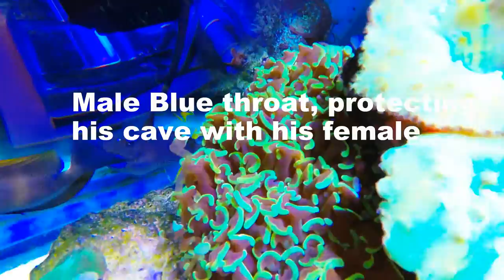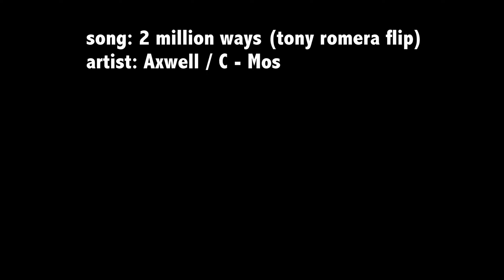Expensive Frag Rack | 250++ Saltwater Reef Aquarium | Robs Reef Room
we will be posting tons of Vlogs on this channel!
so check me out and ill follow for a follow

Tip#1 Of all the pieces of equipment to buy for your saltwater tank, the one that I think is most worth the money (and really cool as well), is a tank controller.